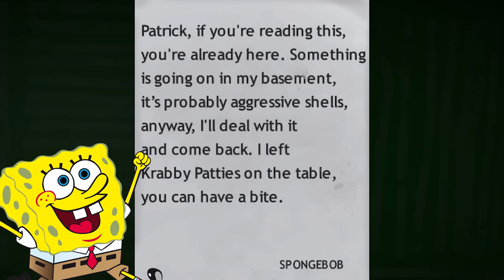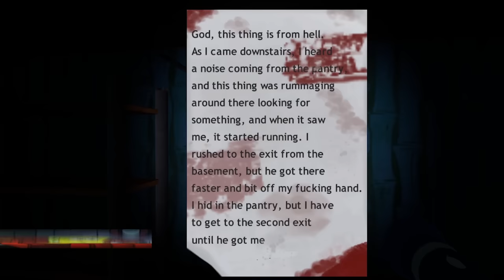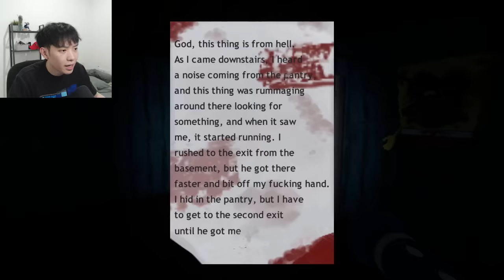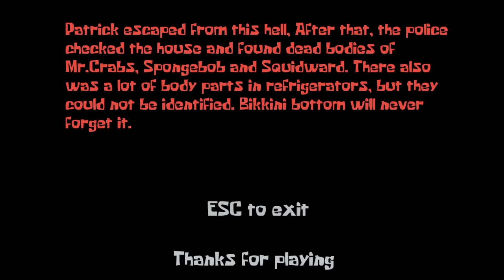SQUIDWARD SUDAH BUKAN GURITA YANG KITA KENAL. - Squidward Prediction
Game : Squidward Prediction